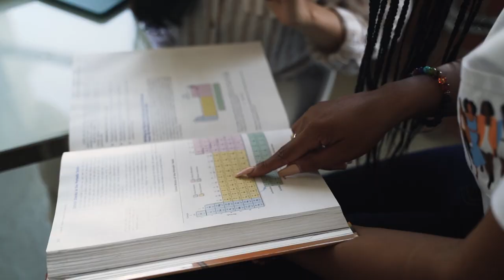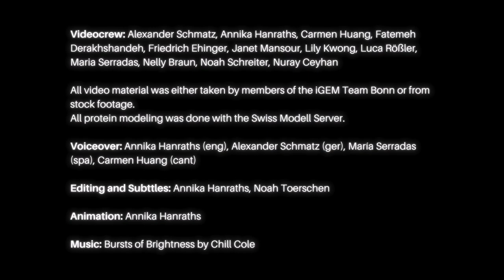Promotional Video iGEM Bonn 2021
The iGEM Team Bonn is a group of students of biology and related subjects. They study and research at the University of Bonn and the Bonn-Rhein-Sieg University of Applied Sciences. The team has been participating in an international synthetic biology competition since 2012 in changing lineups. The competition is called iGEM - which stands for International Genetically Engineered Machine. The goal of the organization and the competition is to solve everyday problems through the application of synthetic biology.

The team has christened this year's project BioLan. It deals with the extraction of rare earth elements - or more precisely lanthanides - from ores. The aim is to create a more environmentally friendly, efficient and economical alternative to currently used processes.